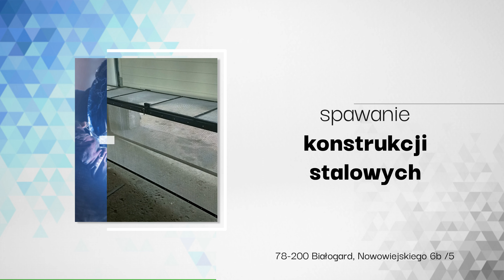Spawanie Białogard Usługi Spawalnicze i Ogólnobudowlane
Spawanie to jedna z naszych specjalności. Trwale łączymy migomatem stal, w tym nierdzewną i aluminium. Tworzymy estetyczne, wytrzymałe i funkcjonalne konstrukcje. Produkujemy ogrodzenia, meble loftowe, a także łączymy ze sobą rury. Oferujemy produkcję w zakładzie albo mobilne usługi spawalnicze.

Ponadto zajmujemy się usługami remontowymi i wykończeniowymi. Kładziemy płytki oraz instalacje. Wykonujemy elektrykę, wodociągi i kanalizację.

Dodatkowych informacji o Usługach Spawalniczych i Ogólnobudowlanych udzielamy telefonicznie. Zapraszamy też na stronę